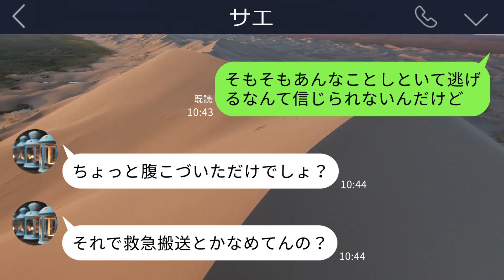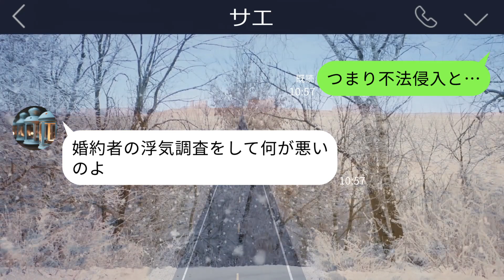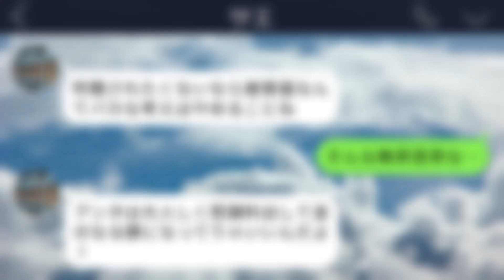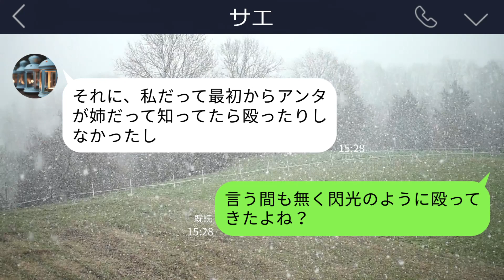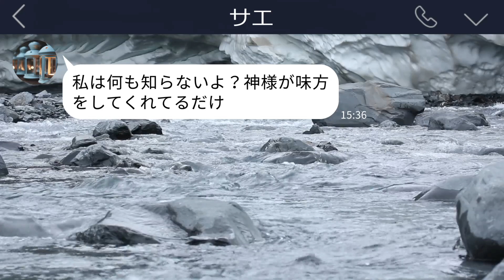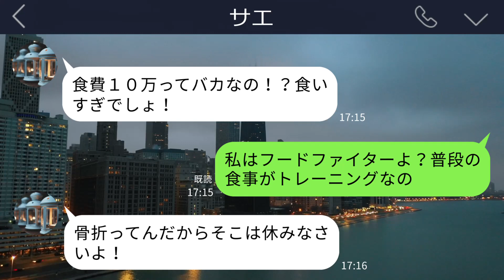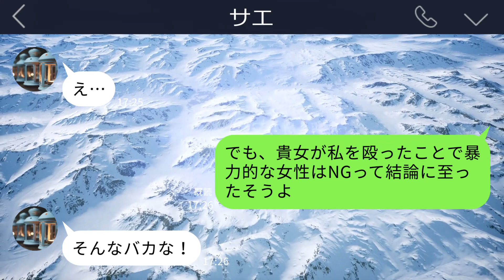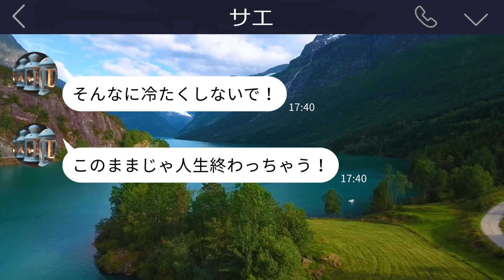【LINE】家に帰ると弟の彼女が勘違いで私を殴り緊急搬送「彼の子を妊娠しやがったのか！」→私が姉だと知ったDQN女「将来の嫁だから示談にしてｗ」私はその言葉で、キレた…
家に帰ると弟の彼女が勘違いで私を殴り緊急搬送「彼の子を妊娠しやがったのか！」→私が姉だと知ったDQN女「将来の嫁だから示談にしてｗ」私はその言葉で、キレた…